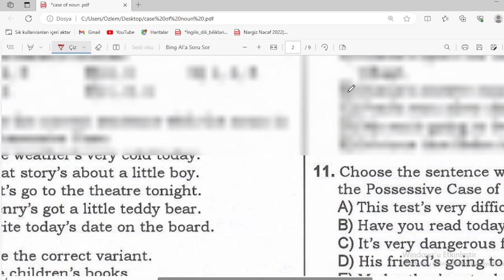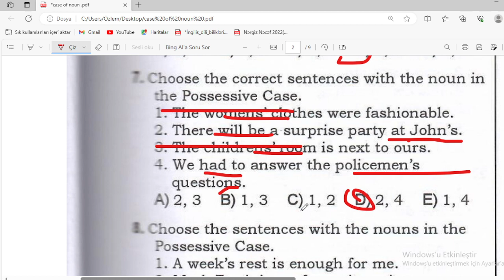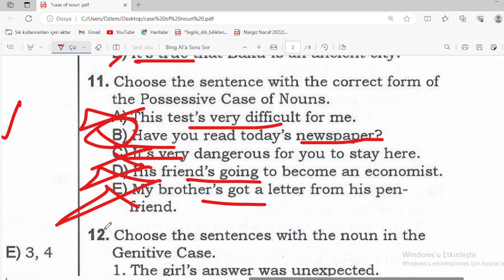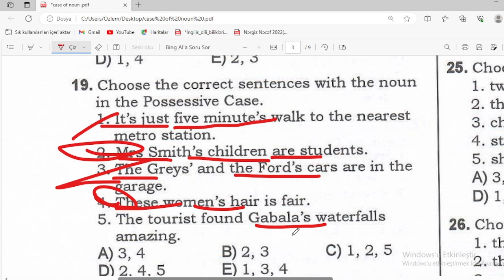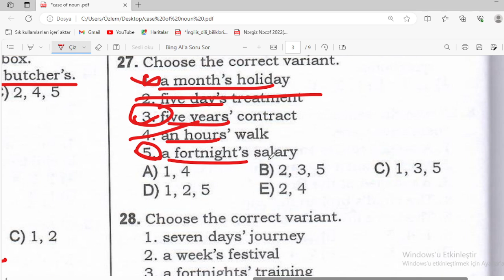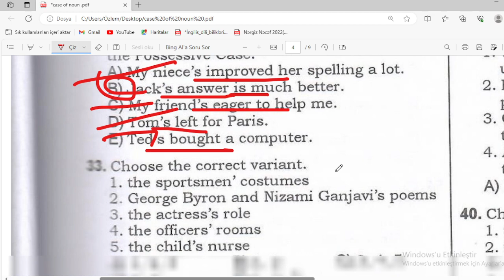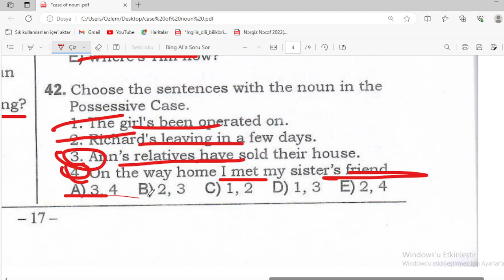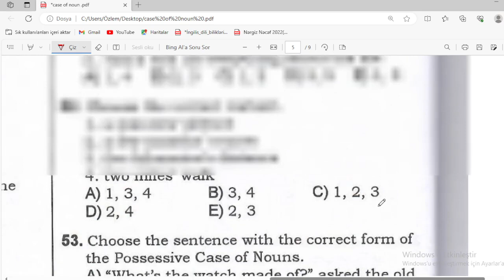dim ingilis dili 2023, CASE OF NOUN test izahı part 1